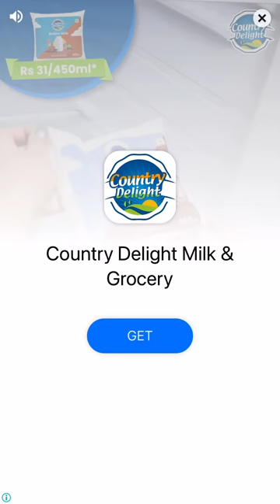Bubble Shooter Gameplay #42 | Level 190 to 192